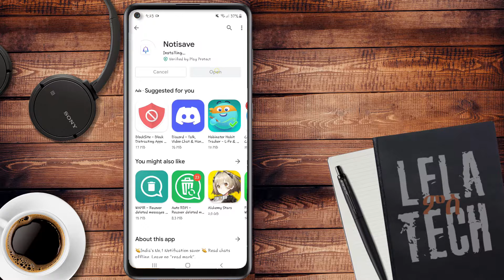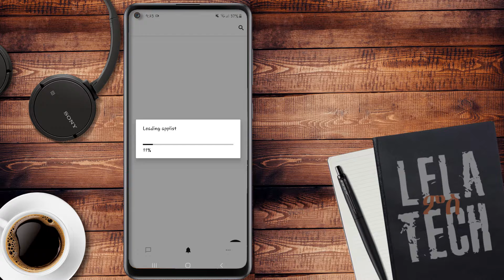ኣብ Whatsapp ዝተደምሰሰ መሴጅ ከመይ ጌርና ነንብቦ..... How to read Deleted Messages On Whatsapp.....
ኣብ Whatsapp መሴጅ መጺና ግን ከይ ኣንበብናዮ ዝተደምሰሰ፣ ከመይ ጌርና ክነንብቦ ንኽእል።